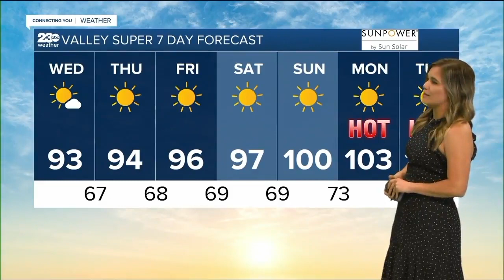KERO 23 ABC News Bakersfield Latest Headlines | July 6, 11am